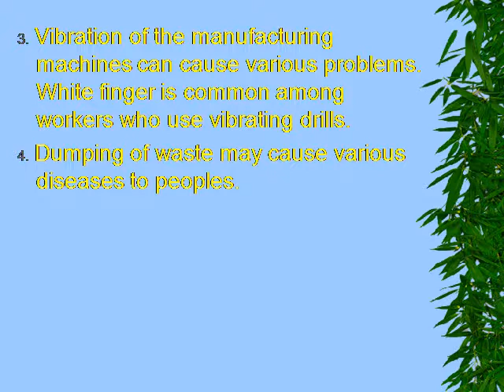industrial waste management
Presentation on industrial waste management.